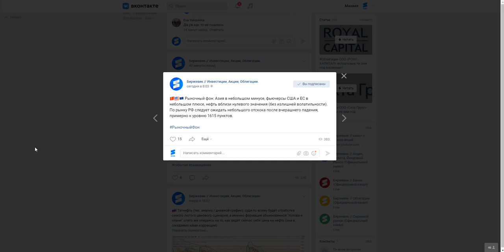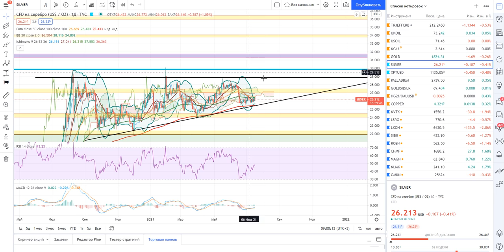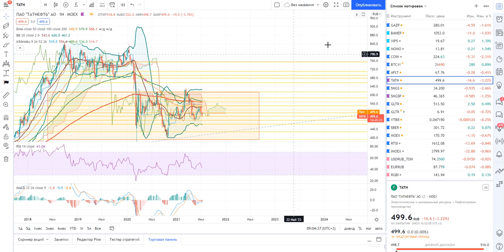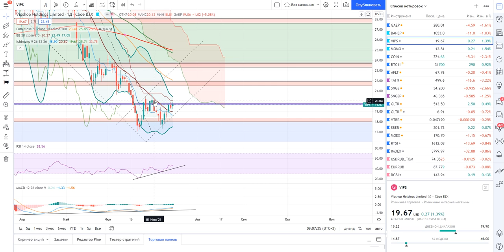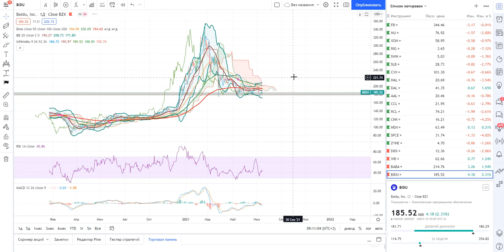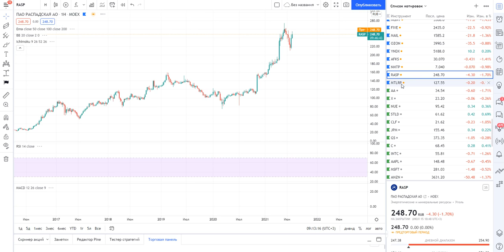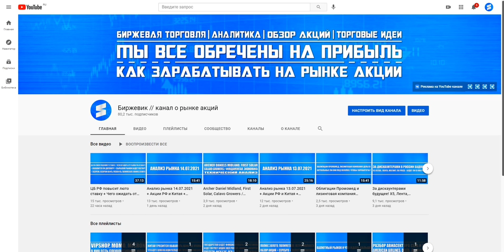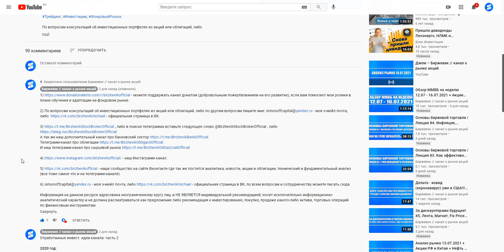Анализ рынка 16.07.2021 + Татнефть, Сургутнефтегаз, МОМО, Vipshop, Baidu + Нефть + Платина, Серебро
Наши медиа ресурсы:
1) либо в поиске телеги забейте название (и появится канал где более 28.000 участников)

0:00 - Рыночный фон.
01:41 - Индекс РТС.
03:30 - Нефть марки Brent.
04:47 - Пара рубль/доллар.
08:16 - Платина.
09:05 - Серебро.
12:07 - Татнефть.
14:54 - Сургутнефтегаз преф.
17:12 - Vipshop.
19:02 - МОМО.
20:15 - Baidu.
22:06 - Мечел и Распадская.
23:21 - Итоги анализа + подписывайтесь на наши телеграмм-каналы, инстаграмм и ВК группу.